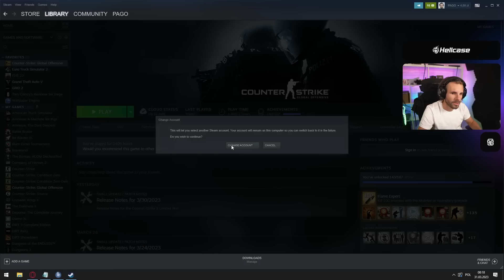W końcu jest CS2!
Jeżeli się spodobało daj ŁAPKĘ w górę!!!👍